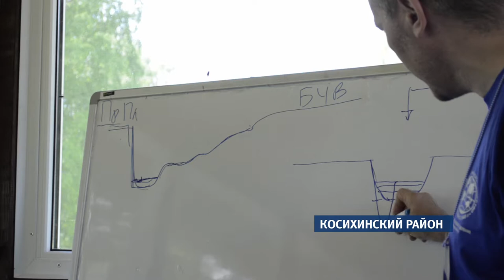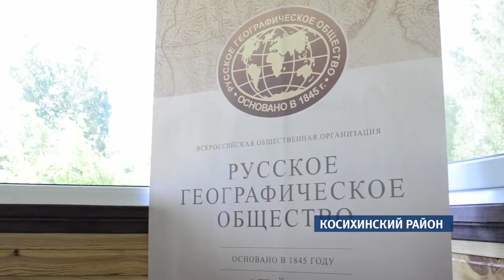Летняя школа географов завершила свою работу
Жара – под сорок, но в беседке на берегу озера полно народа. Несколько десятков школьников со всего края, а также их учителя-географы слушают лекцию о том, как сформировались горы и равнины Алтайского края. Летняя школа – проект алтайского отделения Русского географического общества. Место выбрано не случайно – здесь ландшафт весьма разнообразен: лес, озера, болота и реки.  В доисторические времена – узнали ребята – на месте озера Красиловское протекала река Бобровка.